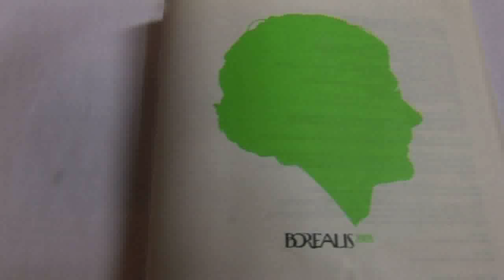Von Südenfed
mark.e.smith and mouse on mars
bergen landmark borealis